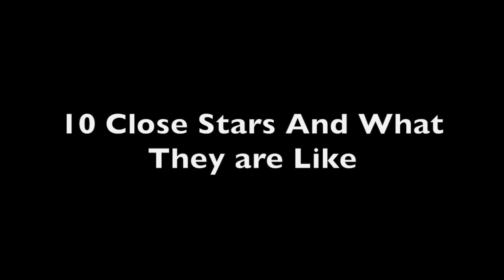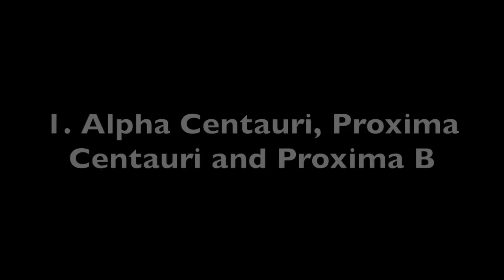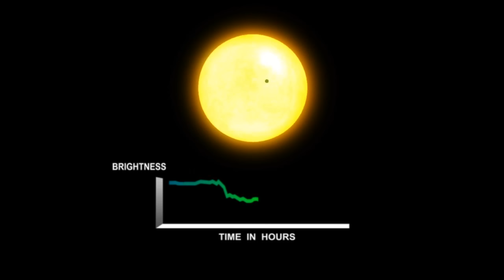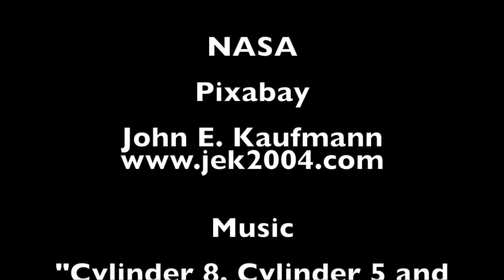10 Close Stars and What They are Like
An exploration of ten of the closest stars to the sun, what they are like, and whether they may have planets.